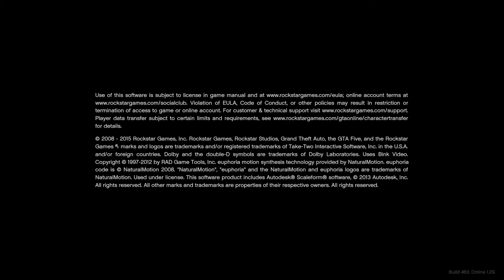Mugging Lomeli (GTA V Clip)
(Description is a spoiler warning!)

I found out how entertaining it is to call a mugger on someone (and then help the mugger escape).

Tell me what things you'd like to see more videos of